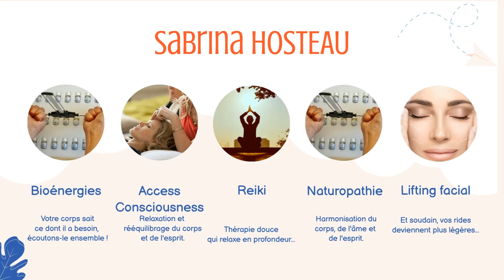Ayayoga : la clé pour améliorer votre posture et affiner votre taille !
L’Ayayoga est une pratique ancienne qui combine des exercices de respiration, de relaxation et d’étirements pour améliorer la posture et augmenter le bien-être. Cette forme de yoga est basée sur des principes holistiques et se concentre sur l’harmonisation du corps et de l’esprit. L’Ayayoga est accessible à tous et peut être pratiqué n’importe où et n’importe quand. Il n’est pas nécessaire d’avoir des années d’expérience ou des compétences spéciales.